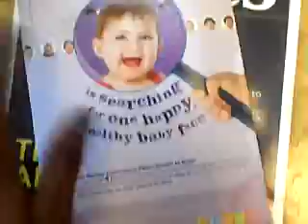Vloggage 43: TIME TO EAT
Hi,
OPEN ME AND JOIN THE PARTY!!

xoxo